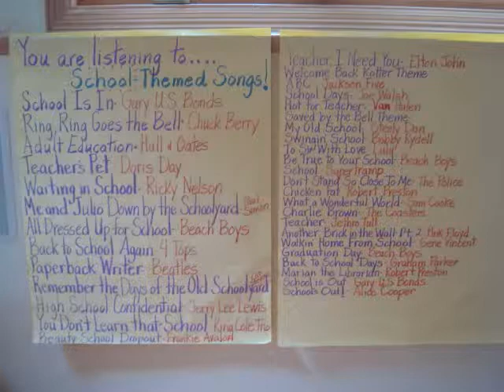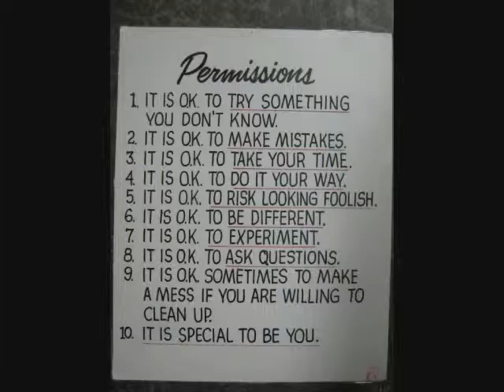JP Ret party with videoclip 0001